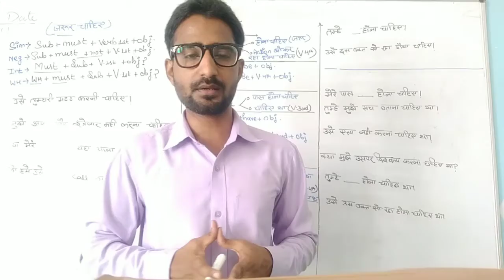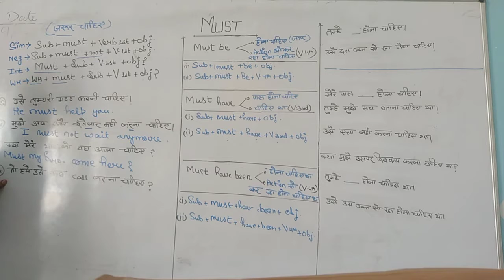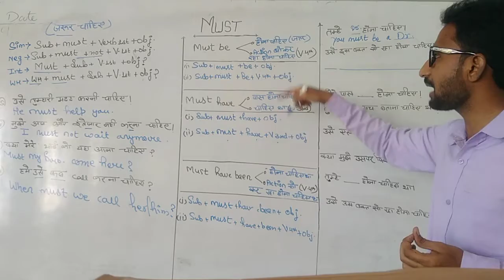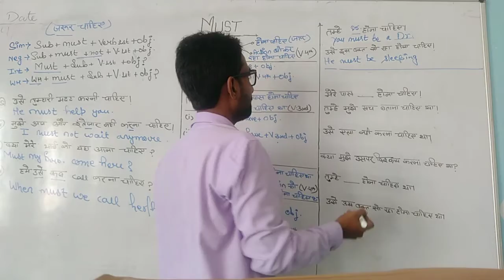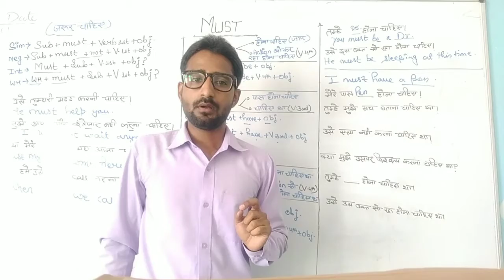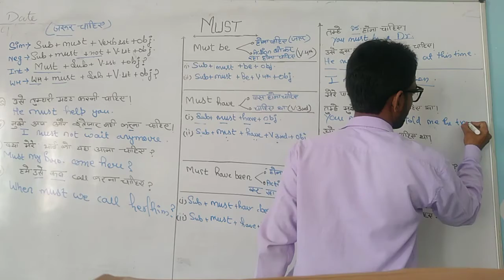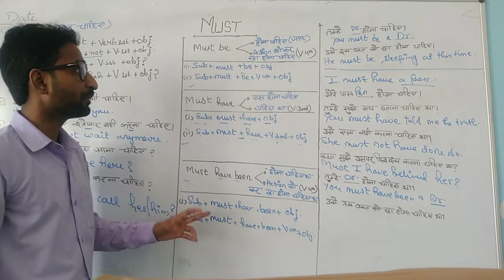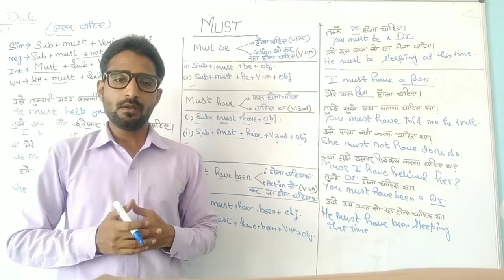Use of Must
Greetings,

Dear Learner, I have made the video use of 'Must' watch and use it..
And comment a sentence by using Must.